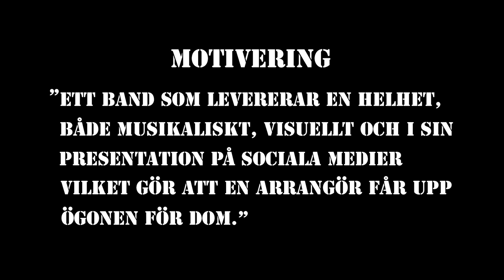Vinnare av Tävling - Getaway Rock Festival 2015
Stort Grattis till "Vinnaren" som öppnar Getaway Rock Festival 2015 \m/